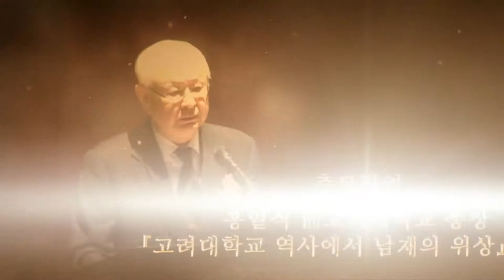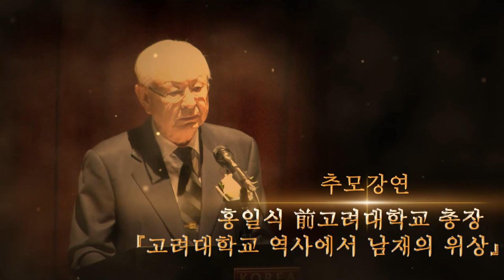[고려대학교 Korea University] 남재 김상협 선생 20주기 추도식(추모강연 - 홍일식 前고려대학교 총장) Video Clip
홍일식 前고려대학교 총장

고려대학교 역사에서 남재의 위상

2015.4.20